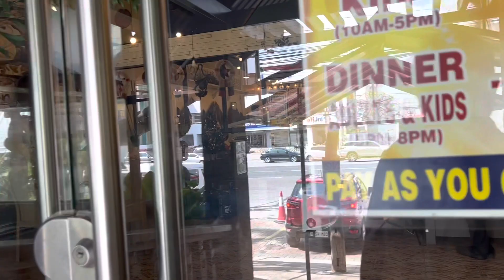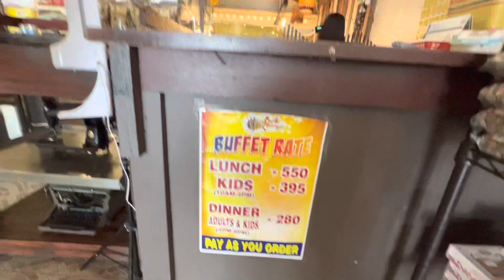BURO, PRITONG HITO AT ADOBONG BALUT= RECOMMENDED TALAGA! TRY NYO sa BALE KAPANGPANGAN, ANG SARAP!!!!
Upon the recommendation ng isang kaibigan , Sinubukan namin ang buffet restaurant na ito! Mura na masarap pa!! Halika na kayo dayuhin nyo

Don't forget to click on the bell icon to get new video updates.
Good vibes lang po tayo ha..No hate, No dramarama. No bashing. God bless us all!